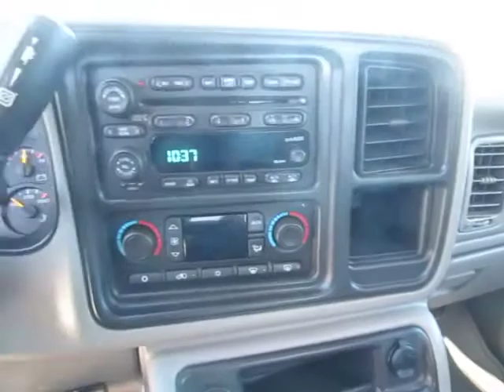2004 GMC Sierra 3500 - Crew Cab Pickup San Antonio, Austin, Victoria, San Marcos, TX Sequi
2004 GMC Sierra 3500

1550 W. Kingsbury Street